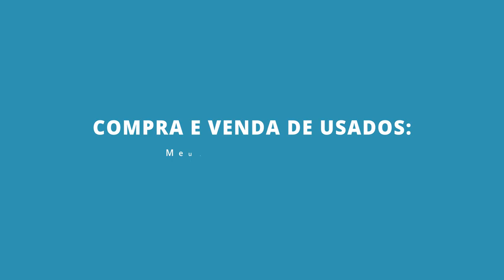Splatoon #28 - Pinwheel Power Plant (Slip through De-fences!)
SHAREfactory™

74Z9XU

PSN-ID: NettoX75
Steam ID: NettoX75
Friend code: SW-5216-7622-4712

PCSX75 Setup
Processador: AMD Ryzen 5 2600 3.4GHz/3.9GHz 6-core AM4
Placa mãe: ASUS PRIME A320M-K/BR Micro ATX AM4 DDR4
Placa de vídeo: ASUS GeForce GTX 1060 6GB DUAL OC O6G GDDR5 192 Bits
Armazenamento: Seagate HDD Barracuda 2TB 7200 RPM 3.5"
Armazenamento: Seagate HDD Barracuda 500GB 7200 RPM 3.5"
Armazenamento: SanDisk SSD Plus 240GB 2.5"
Fonte: Corsair VS600 600W 80+ White ATX12V/EPS12V
Gabinete: Multilaser Warrior GA155 Mid Tower (Preto) Lateral Acrílico
Monitor: LG 25" 25UM58-P LED Full HD IPS Ultra Wide 2560 x 1080 60Hz
Headset: HyperX Cloud Stinger Core P2
Kit Mouse e Teclado: Multilaser Lightning TC195 RGB
Placa de captura: Elgato Game Capture HD60S
Cadeira Gamer: Mymax Extreme MX-7 Preto/Azul MGCH-002/BL